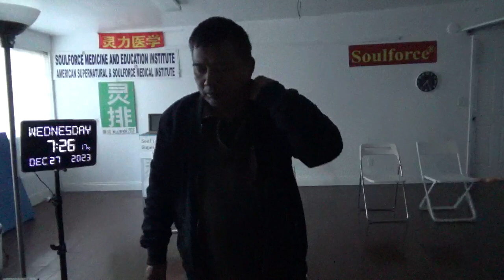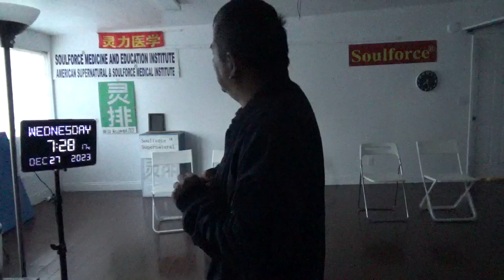15502，左侧脖子和锁骨凹槽处痛（外星人帮我前行，把拖后腿的打掉，龙卷风打击大势力）